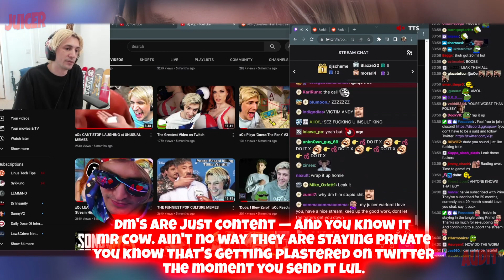xQc Reacts to H3 Leaking DMs Final Thought